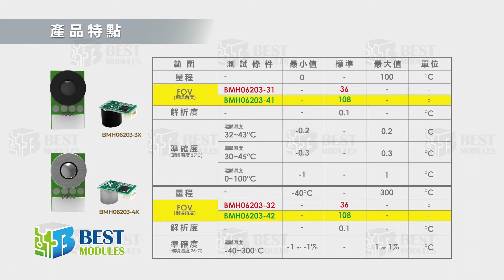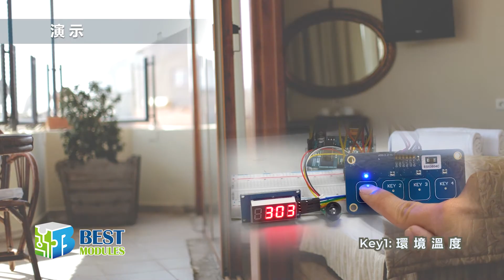[倍創] 如何使用紅外線溫度偵測器-BMH06203-Infrared Thermometer Module?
📌紅外線溫度偵測器-BMH06203-Infrared Thermometer Module

00:00 00:04 開始
00:05 00:10 紅外線測溫模組 BMH06203-31
00:11 00:35 產品應用
00:36 01:00 腳位說明
01:02 01:40 產品特色
01:41 02:00  開發環境
(如何建立此範例)
02:01 02:05 演示
02:06 02:21 Key1: 環境溫度
02:22 02:36 Key2: 物體表面溫度
02:37 02:52 Key3: 人體表面溫度
02:53 03:00 Key4: 待機狀態
03:01 03:09

✒產品說明

BMH06203是 悠健電子 推出的紅外線測溫模組。
BMH06203採用Holtek專為高精度紅外感測器而設計的24位元A/D轉換晶片搭配紅外熱電堆感測器製作，可做到0.01°C的測量解析度。根據產品應用的不同，測量範圍、解析度和精度也不同。常應用於紅外線體溫計（耳溫槍，額溫槍）、工業測溫槍、電烤箱、電磁爐等產品。

✒與同類型模組相比其主要優勢是：
1. 内部集成穩壓電源，寬電源輸入範圍
2. 待機功耗低：小於 3uA
3. 直接輸出溫度值，不需要用戶自己開發，降低開發成本
4. 不需校準（出廠已經較準好），節省校準設備成本
5. 標準 IIC 介面/ PWM_OUTPUT / IO_OUTPUT

🏢 倍創科技股份有限公司
🔗30077 新竹市科學園區研新二路3號